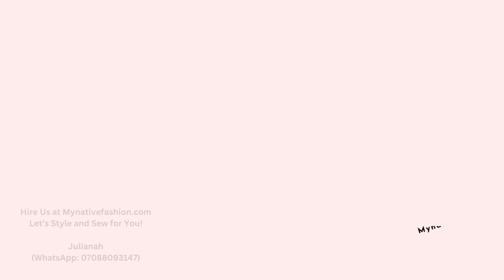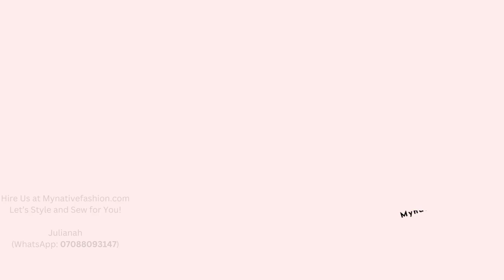60 Latest Kampala Gown Styles for Ladies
Simplicity is the rule of the game here. This unique Kampala wear will help you achieve an elegant look. Hire our services. We handle male and female wear styling and sewing. We deliver anywhere in the world.